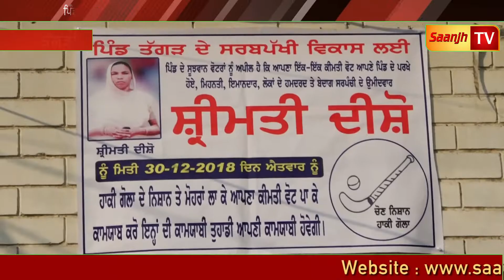ਪਿੰਡ ਤੱਗੜ ਤੋਂ ਸਰਪੰਚੀ ਦੇ ਉਮੀਦਵਾਰ ਸ੍ਰੀਮਤੀ ਦੀਸ਼ੋ ਨੇ ਉਨ੍ਹਾਂ ਦੇ ਹੱਕ 'ਚ ਵੋਟਾਂ ਪਾਉਣ ਦੀ ਕੀਤੀ ਅਪੀਲ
Marriage Ceremony!!!